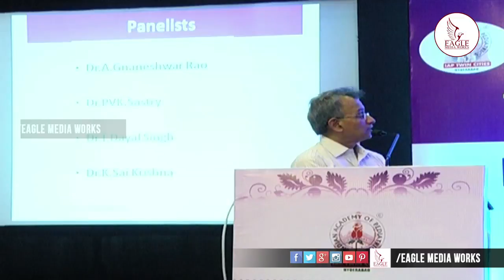Topical Steroids | Dermatology National Conference 2016 | Eagle Health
Watch Topical Steroids  Dermatology National Conference 2016 Eagle Health